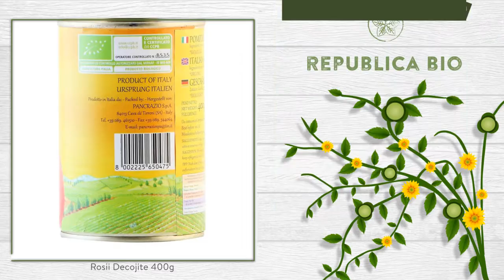Rosii Decojite 400g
Descriere

• Rosii decojite traditionale, fara sare adaugata, doar cu savoarea surprinzatoare rosiilor proaspete, culese la maturitate.
• Cultivate la o ferma din Italia, unde traditia si manufactura se impletesc cu tehnologia inovativa.
• Sunt ideale pentru prepararea oricaror mancaruri din bucataria mediteraneana si nu numai.

Proprietati

• Sunt obtinute exclusiv din transformarea celor mai bune rosii italiene, culese la gradul corect de maturizare.
• Sunt bogate in licopen, recunoscut pentru proprietatile sale anticancerigene.
• Sunt selectate cele mai bune rosii cu pulpa consistenta si cu proprietati organoleptice conform standardelor calitative.
• Sunt decojite cu grija manual si conservate in maxim 12 ore de la recoltare.

Continut

• O cutie contine 400 de grame de rosii decojite, certificate ecologic.
• Ingrediente: rosii si suc de rosii, toate certificate ecologic.

Consum
• Se adauga la prepararea mancarurilor, la aperitive sau la servirea celebrelor paste italiene.

Toate drepturile rezervate:

Republica BIO
Doar produse certificate organic!

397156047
RB1000716